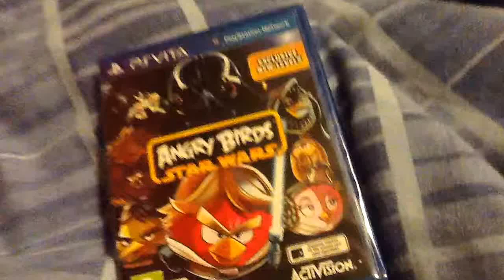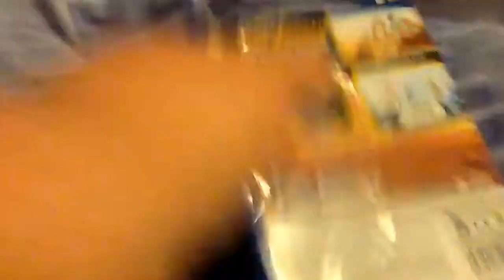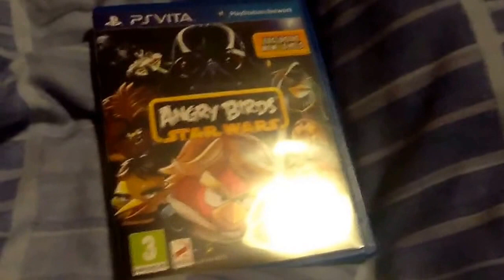Unboxing video ps vita game angry birds starwars